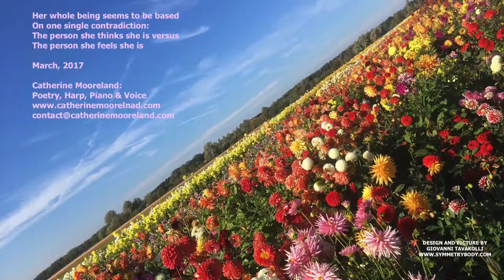WOMEN DAY- By SYMMETRYBODY Of Giovanni Tavakolli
It is difference between women and men: Emotionally, Physically, Figure, Social life. They are leader everywhere also at home and society.
Catherine Mooreland:
Poetry, Harp, Piano & Voice